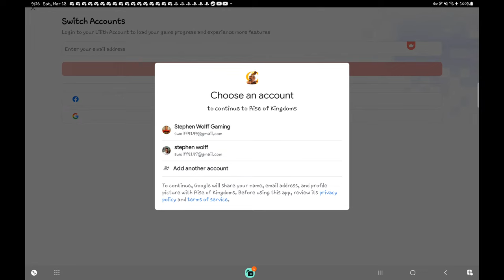Rise of Kingdoms: Lost Crusade gameplay #4